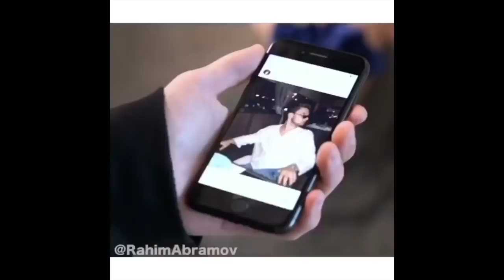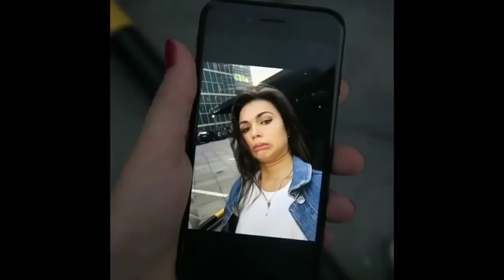Рахим Абрамов [rahimabramov] - Подборка вайнов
ПЕРЕЗАЛИВ от 9 окт. 2017

Автор: rahimabramov